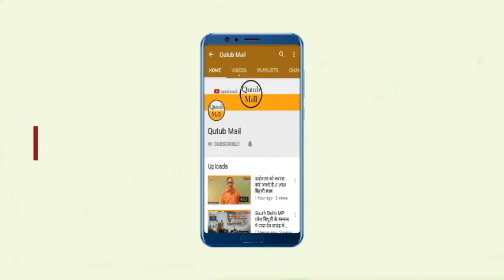ऊर्जा जीवन को दिशा देती हैं, विश्व मैत्री मंच on Line Hindi Poetry || Qutub Mail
नयी दिल्ली -  विश्व  मैत्री मंच ,दिल्ली  इकाई  ने  दीपावली पर्व  और भाई दूज के उपलक्ष  में अन्तर्राष्ट्रीय ख्याति प्राप्त प्रतिष्ठित साहित्यकारा संतोष श्रीवास्तव, राष्ट्रीय अध्यक्ष,विश्व मैत्री मंच के दिशा निर्देश  और महाराष्ट्र  इकाई  की अध्यक्षा ,ख्याति प्राप्त  प्रतिष्ठित साहित्यकारा आभा दवे की अध्यक्षता  में आॅडियो  काव्य गोष्ठी के रूप में सफलता पूर्वक संपन्न हुआ।
इस कार्यक्रम की  रूपरेखा  विश्व मैत्री मंच  दिल्ली  की अध्यक्षा  सुषमा भण्डारी और दिल्ली  इकाई  की  मंच संचालिका अर्चना पाण्डया ने तैयार  की। कार्यक्रम में  मुख्य  अतिथि  के रूप में संतोष  श्रीवास्तव,विशिष्ट अतिथि के रूप में अनेक पुरस्कारों  से सम्मानित  सविता चड्ढा और अध्यक्ष रूप में आभा दवे ने अपनी गरिमामयी उपस्थिति दी।
कार्यक्रम का शुभारम्भ गुरुग्राम से डॉ० मुक्ता ने दीप प्रज्वलित कर की।कवयित्री सरोज गुप्ता ने अपनी सुमधुर सरस्वती वंदना से आयोजन का आगाज़ करते हुए सभी को मंत्रमुग्ध कर दिया।